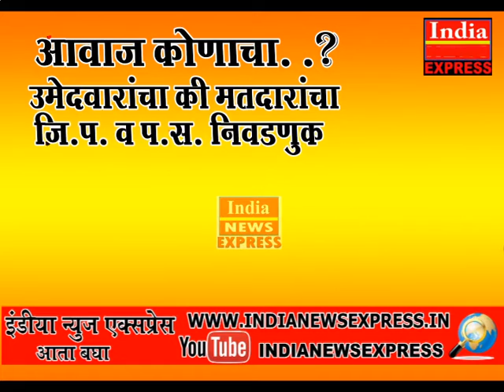News Flash Tube 12-02-2017